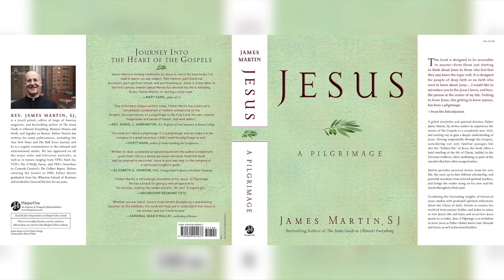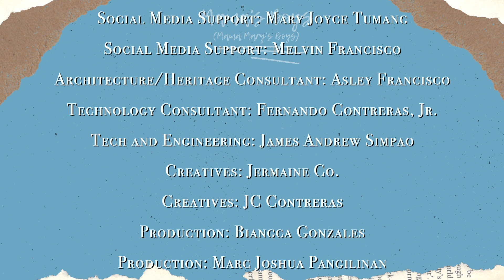S2 - Ep6: Mama's Boys (Mama Mary's Boys): All About Fr. James Martin, SJ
Get to know more about Fr. James Matin, SJ, editor-at-large of America Magazine, his life and his journey to priesthood. All this and more on “Mama’s Boys (Mama Mary’s Boys)”.